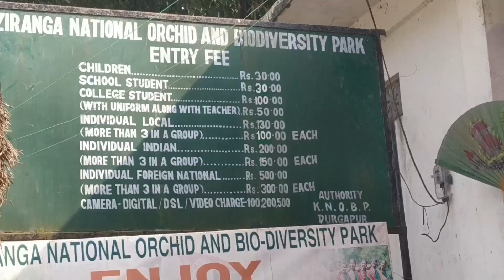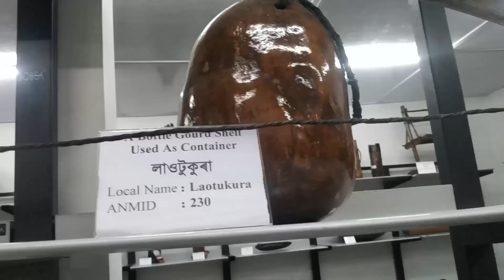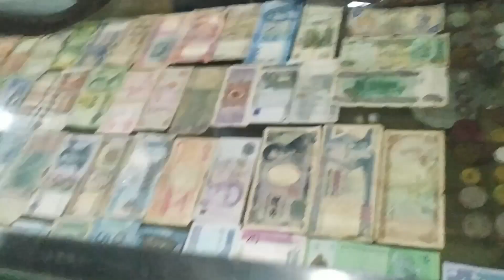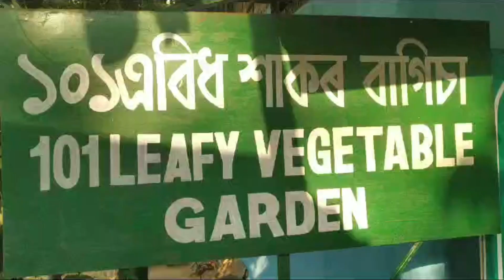kaziranga orchid park || kaziranga national orchid park